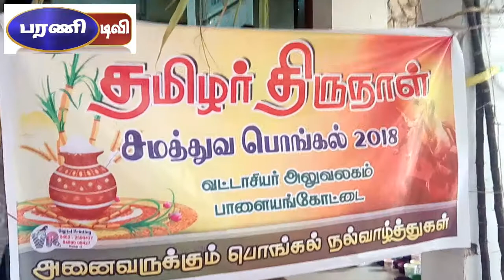வட்டாசியர் அலுவலகத்தில் சமத்துவ பொங்கல்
நெல்லை வட்டாசியர் அலுவலகத்தில் சமத்துவ பொங்கல்